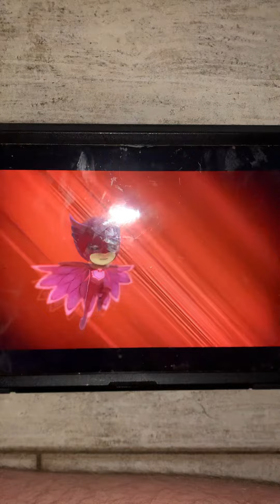It’s for school 🏫 Tuesday